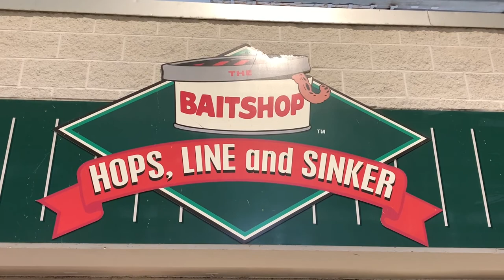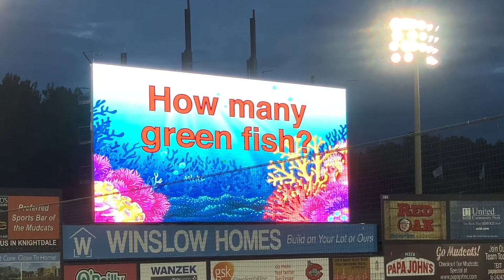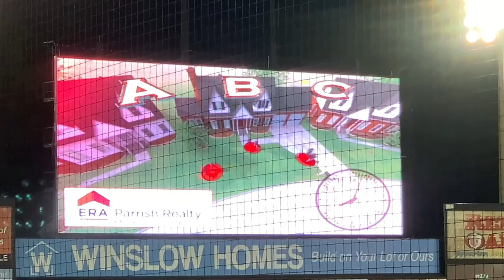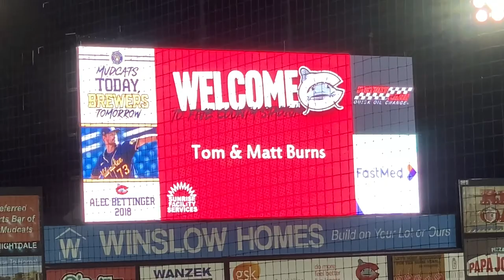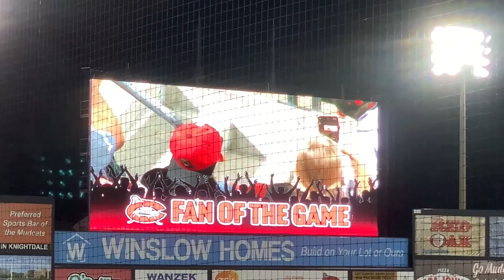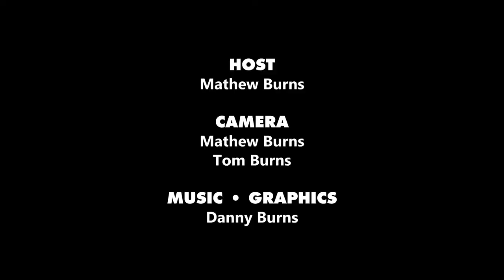Carolina Mudcats: Carolina Baseball Game 7